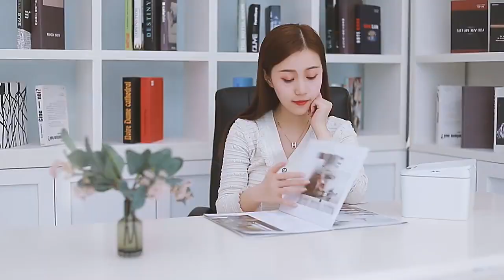USB Rechargeable Waste Bins Car Home Kitchen Trash Cans Rubbish Automatic Touchless Smart Intelligen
USB Rechargeable Waste Bins Car Home Kitchen Trash Cans Rubbish Automatic Touchless Smart Intelligent Induction Motion Sensor